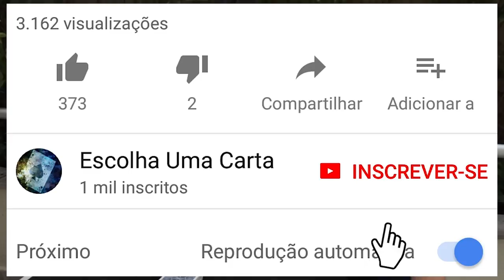Bugando sua mente com Cartomagia! Parte 7